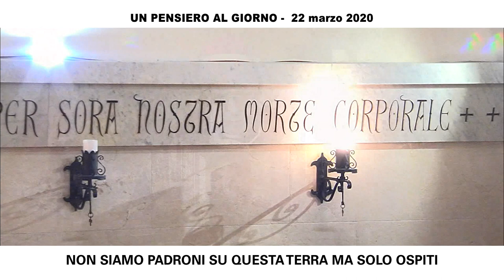Non siamo padroni di questa terra. Siamo ospiti (22 marzo 2020)